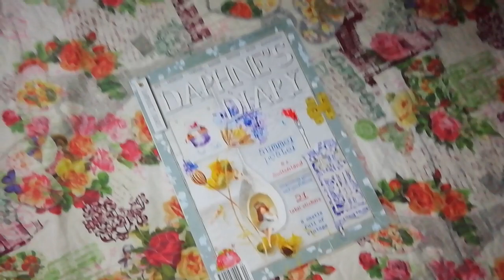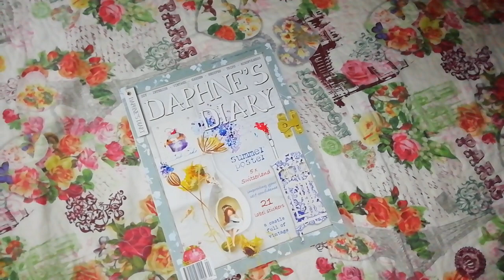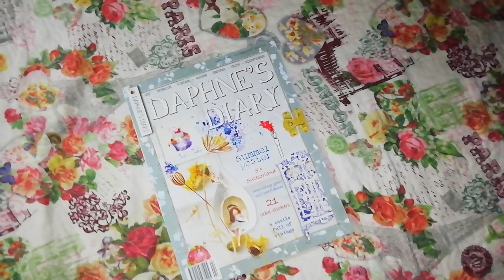動画のご紹介・わくわくもショットもいらないでしょう。（概要欄から飛んでくださいね）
個人的に言うと、わくわくで認められるものはショットするものは全部だめということですね。

百害あって一利なしだと思います。

本日も素敵な一日をお過ごしくださいませ。